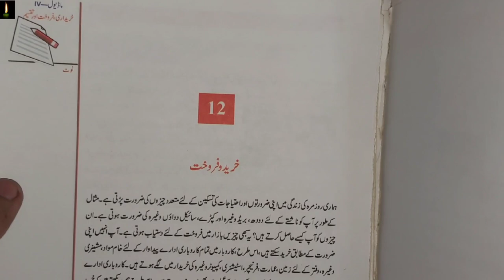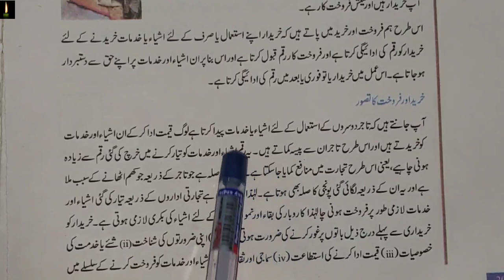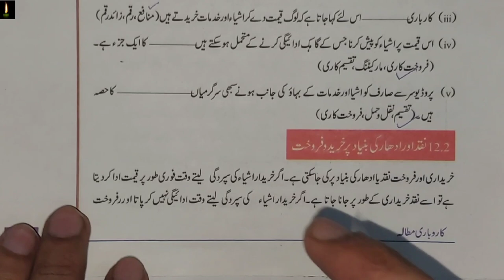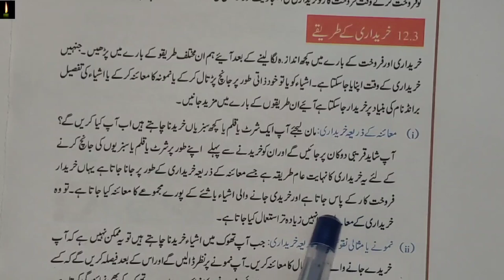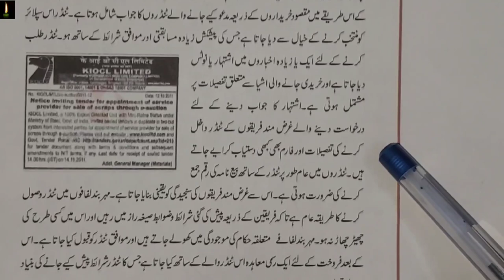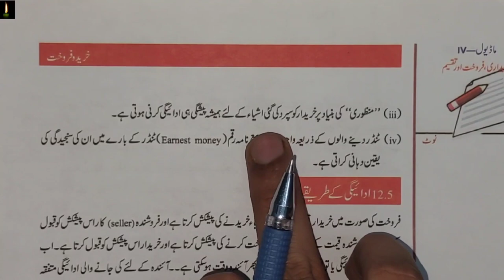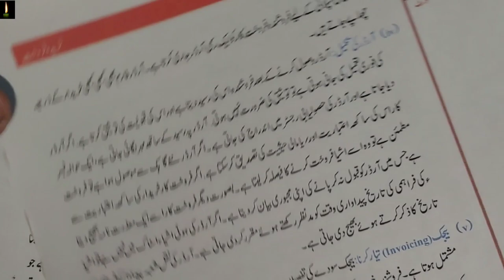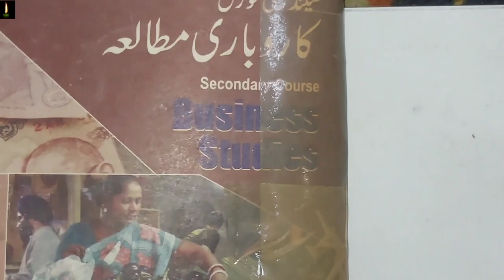Nios10th Business studies 215 chapter 11 khareedo farookhat urdu me